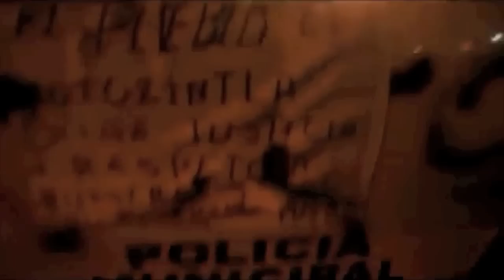QUEMAN PALACIO MUNICIPAL DE MOTOZINTLA CHIAPAS POR FRAUDE ELECTORAL DEL PVEM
En las primeras horas del día de hoy el Palacio Municipal de Motozintla, Chiapas fue quemado parcialmente y saqueado por un grupo de inconformes que reaccionaron a la ratificación del candidato del Partido Verde, Óscar Galindo.

La Hacienda del Estado y la casa de cultura fueron quemadas en su totalidad. Además de patrullas quemadas, presos liberados ilegalmente, y el cierre del acceso al municipio.

El movimiento de inconformes liberó a entre 180 y 300 presos, además de que prendieron fuego a la cárcel.

El Instituto de Elecciones y Participación Ciudadana de Chiapas llevó a cabo el conteo de votos de las elecciones a la presidencia municipal, la cual había sido impugnada, y el nuevo resolutivo fue a favor de Óscar René González Galindo, del Partido Verde Ecologista de México.

En el conteo se abrieron las 75 casillas y al final el resultado fue de 525 votos a favor del candidato del PVEM, y casi este mismo número de votos supuestamente había sacado avante, Víctor Lavalle Cuevas, candidato de la alianza PRD-PT-Movimiento Ciudadano.